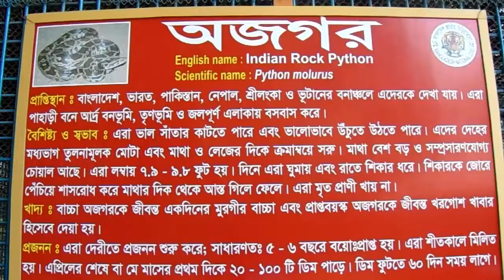Big Snake in Mirpur Chiriakhana || Snakes || Anacona In Bangladesh | Viral LTD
Big Snake in Mirpur Chiriakhana || Snake || Snakes || Anacona In Bangladesha

Big Anacona can see in Mirpur Chiriakhana. Alive Snake attract visitors.